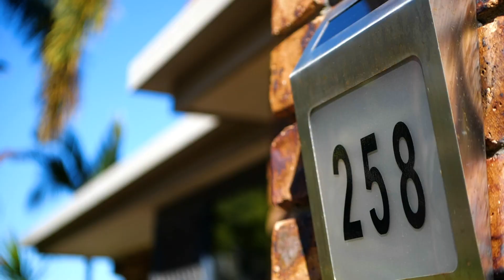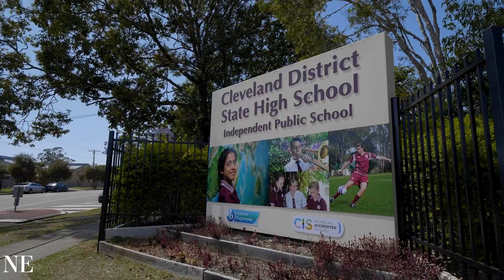258 Fitzroy Street, Cleveland